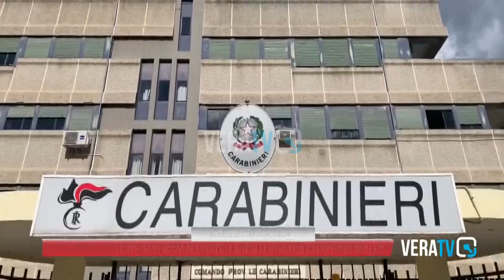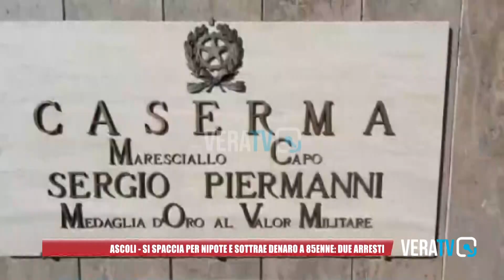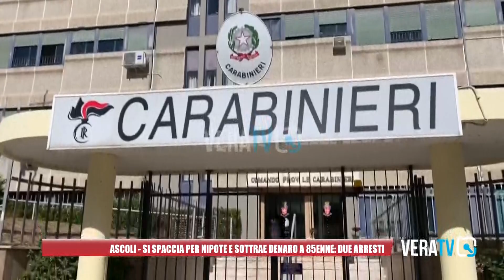Ascoli Piceno - Si spaccia per nipote e sottrae denaro a 85enne: due arresti